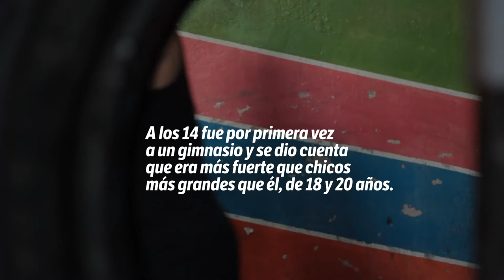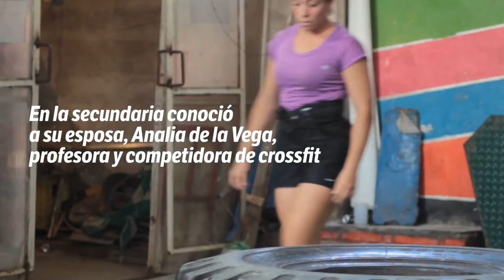Javier Bernachi, el tucumano más fuerte